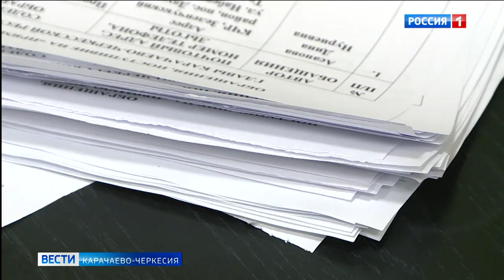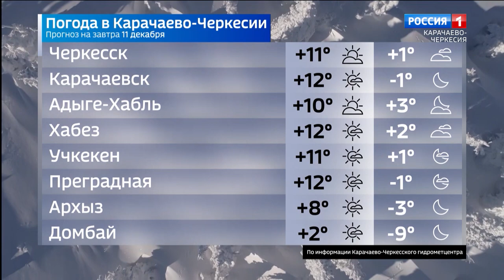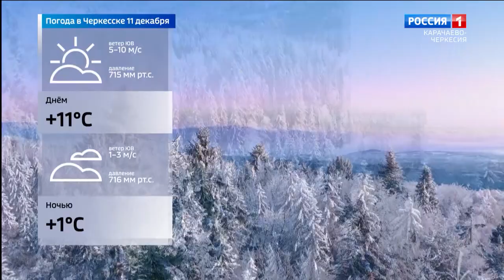Вести Карачаево-Черкесия 10.12.2021